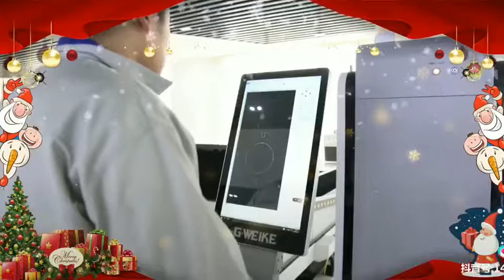Merry Christmas cutting a gift for you with fiber laser cutter